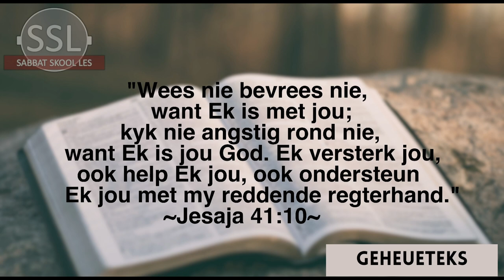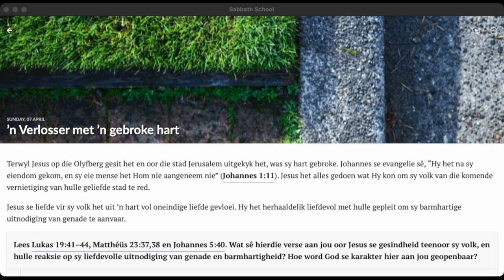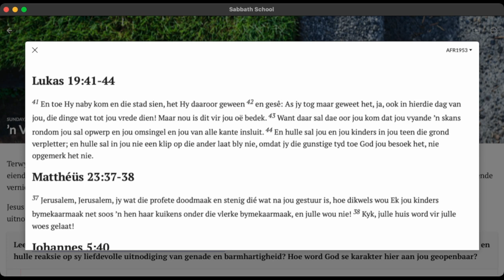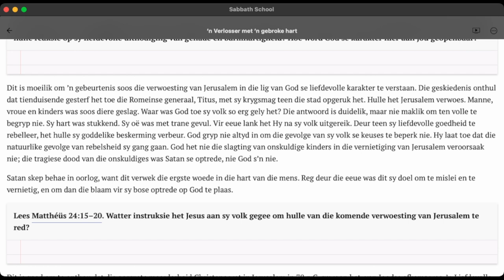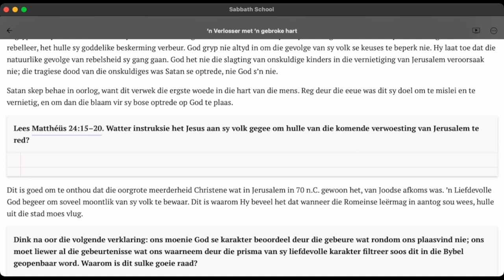Sondag 07 April 'n Verlosser met 'n gebroke hart